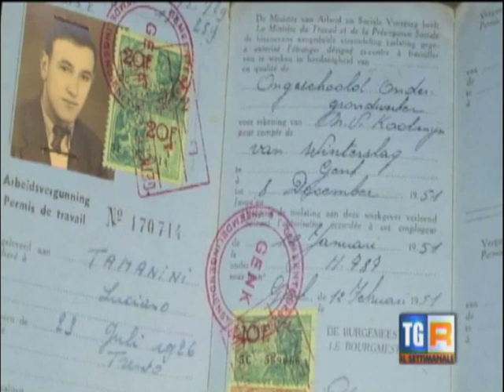Le Case delle Storie - Rai Tre 1.02.2014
puntata del "Settimanale di Rai Tre Regione" Trentino Alto Adige dedicata al progetto Le Case delle Storie - laboratorio e archivio di suoni ambientali e memorie orali a cura di Portobeseno (Sara Maino e Davide Ondertoller) - puntata del 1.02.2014 registrata a Volano, Casa Legat in occasione della presentazione dell'installazione multimediale dedicata al progetto